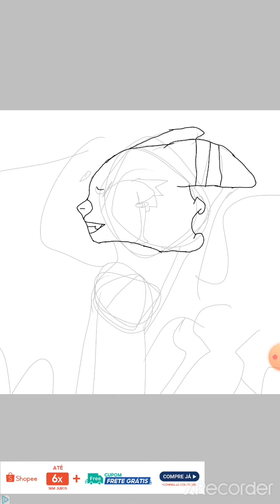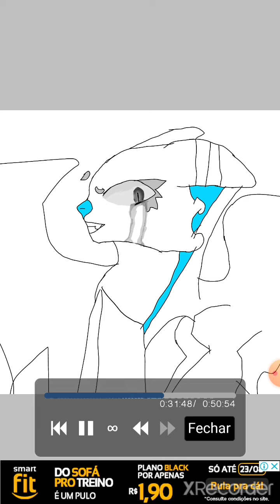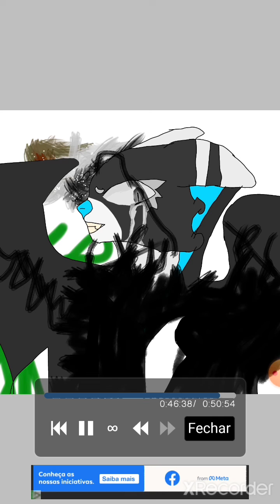@•Clarä_Animation•TM Entry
q foi, curiosidades? notícia é q eu fiz nova oc